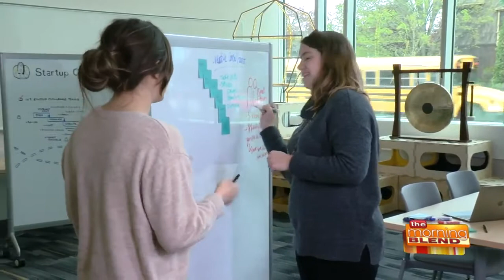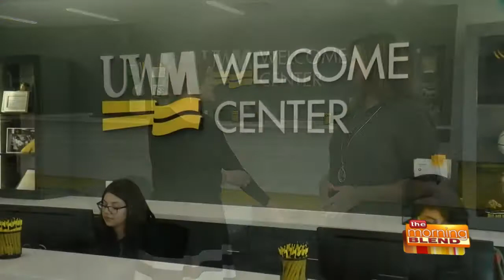A Unique New Building on the UWM Campus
The entrepreneurial spirit can be useful to any individual, even those not starting a business. The University of Wisconsin-Milwaukee recognizes this and has an impressive new building on campus that will teach entrepreneurship skills to all students. This facility will also be the first thing prospective students experience on campus as it also houses the UWM Welcome Center. Molly recently toured the Lubar Entrepreneurship Center and Welcome Center to learn what makes it so special.  Prospective students who take a UWM tour during the summer can get their choice of Summerfest, Brewers, Wisconsin State Fair or Mexican Fiesta tickets! To schedule a campus tour, go to UWM.edu/visit